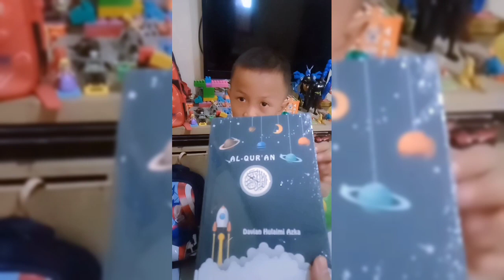Sibocil naik seluncuran warna warni,, full video Davian🥰Nangis kejer, badut, eskrim,